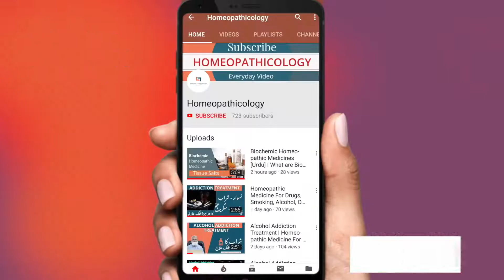Diseases of Nose | Common Nose Problems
Diseases of the nasal cavity and paranasal sinuses are a common complaint amongst the general population and service personnel. Chronic rhinosinusitis, with or without nasal polyps, and nasal deformity leading to airway obstruction are some of the commonest ear, nose, and throat (ENT) conditions encountered.

Common Diseases of Nose are following
👉 Sinusitis
👉 Nasal Polyps
👉 Coryza
👉 Epistaxis
👉 Sneezing

Common Nose Problems: sinus infections, congestion, and airway blockage. ... Care of the nasal cavity and sinuses is one of the primary skills of ENTs. Other problems in the nasal area treated by ENTs include allergies, smell disorders, polyps, and nasal obstruction due to a deviated septum.